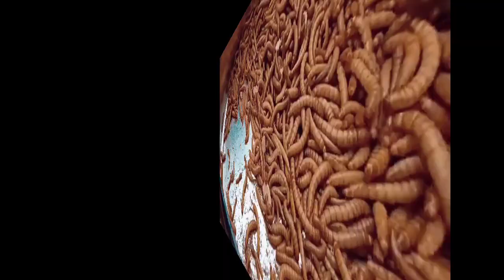PERBEDAAN ULAT KANDANG DAN ULAT HONGKONG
5 Perbedaan Ulat Kandang dan Ulat Hongkong
Apakah perbedaan ulat kandang dan ulat hongkong?
Bagi para pencinta burung kicauan, ulat kandang serta ulat hongkong sudah dikenal dengan akrab. Pasalnya, kedua ulat tersebut sering digunakan sebagai pakan alternatif bagi burung peliharaan. Ulat kandang dan ulat hongkong terbukti ampuh dapat meningkatkan kicauan suara dari burung.
Namun tidak sedikit dari kalangan pencinta burung tersebut yang mengaku kesulitan dalam membedakan ulat kandang dengan ulat hongkong lantaran keduanya mempunyai wujud yang hampir sama. Walaupun begitu, kedua ulat ini tentunya mempunyai perbedaan-perbedaan yang bisa dikenali dengan baik. Perbedaan tersebut mencakup asal muasal ulat tersebut serta khasiatnya bagi burung kicauan.
Maka dari itu simak videonya sampai selesai.